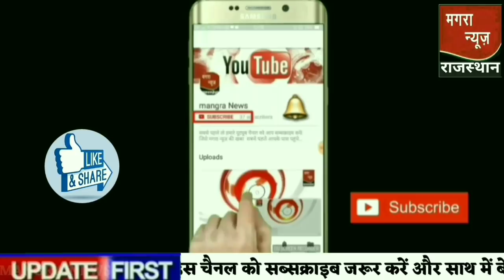8 जुलाई 2019 आज का मौसम, राजस्थान के 16 जिलों में भारी बारिश की चेतावनी जारी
मौसम विभाग ने अगले 72 घंटों के राजस्थान के 16 जिलों में तेज बारिश की संभावना जताई है। राजस्थान के कई हिस्सों में भारी बारिश होने की संभावना है।
इसको लेकर राजस्थान की मौसम विभाग ने चेतावनी जारी की है।
लगभग पूरे राजस्थान में अब मानसून की बारिश हो चुकी है।
weather in india now
pune climate
temperature yesterday
rain weather
weather today
weather report

1. weather forecast
2. weather today
3. weather forecast india
4. weather report
5. rain weather
6. आज का मौसम कैसा रहेगा 2019
7. आज के मौसम का हाल
8. मौसम समाचार
9. मौसम विभाग
10. कल का मौसम कैसा रहेगा
11. आज के मौसम की जानकारी
12. आज रात का मौसम कैसा रहेगा
13. कल का मौसम कैसा रहेगा
14. आज का मौसम दिल्ली
15. आज का मौसम पंजाब
16. आज का मौसम उत्तर प्रदेश
17. आज का मौसम कैसा रहेगा 2019
18. आज रात का मौसम कैसा रहेगा
19. आज का मौसम दिल्ली
20. कल का मौसम कैसा होगा
21. आज का मौसम का हाल वीडियो
22. मौसम समाचार
23. कल का मौसम कैसा रहेगा 2019